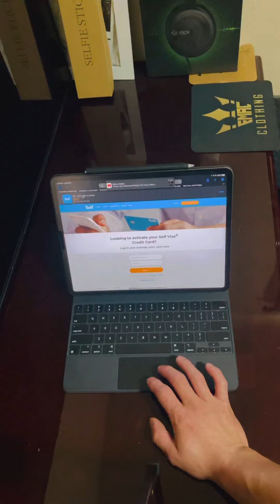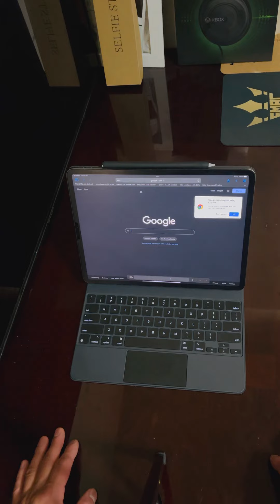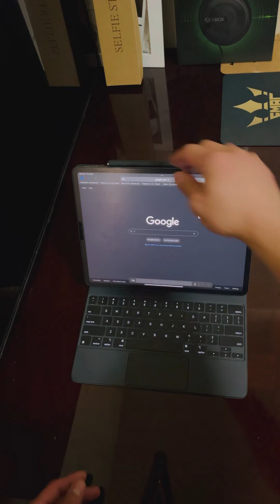Apple Magic Keyboard for iPad